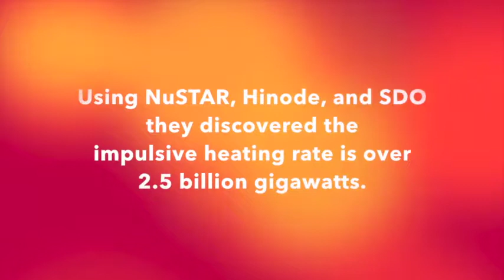The First Microflare Observations with Hinode/XRT & NuSTAR